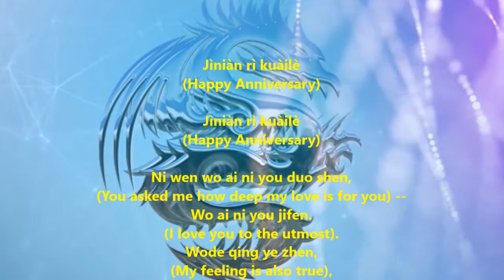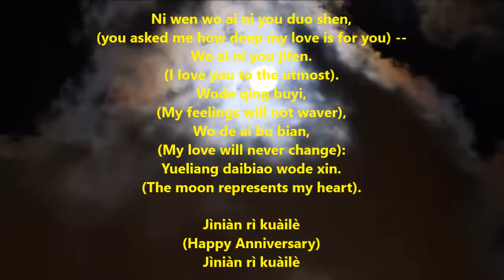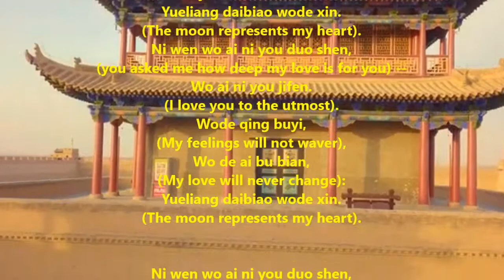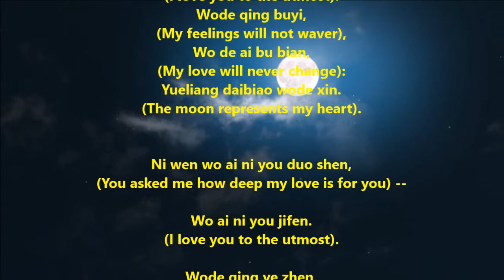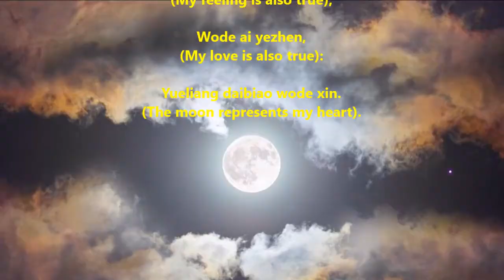Happy Anniversary in Chinese & English | Chinese Music | Aggy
Happy Anniversary in Chinese with English Translation